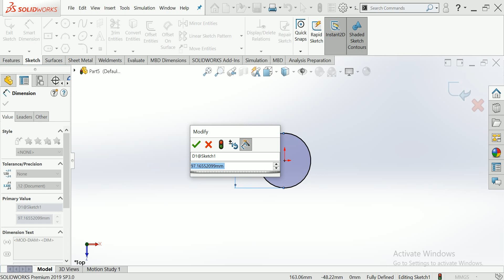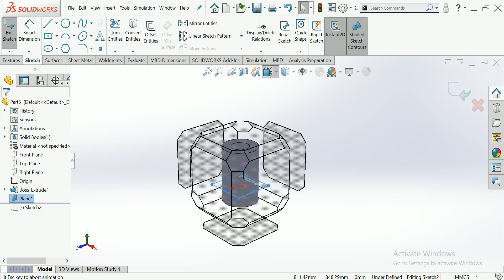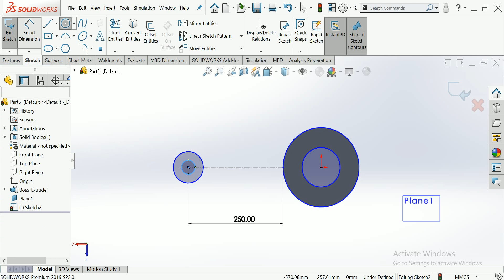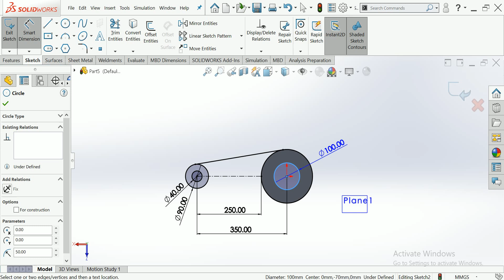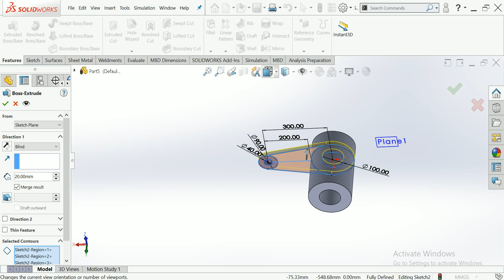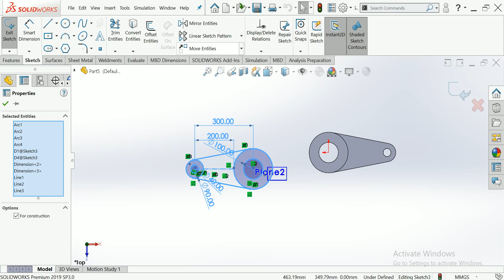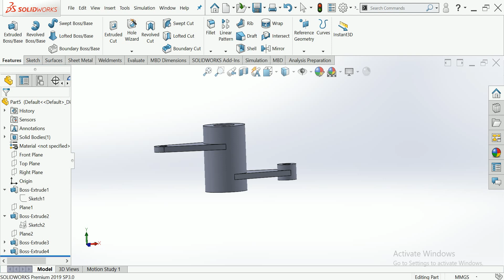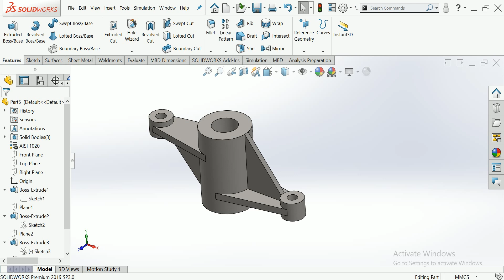CSWA qquestion-49solutioquestion-49uestionCSWAquestion-49for Cswa questions practice Cswa practic#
This is make for learning purpose CSWA question-49 solutionquestion-49uestionCSWAquestion-49for Cswa questions practice Cswa practic#